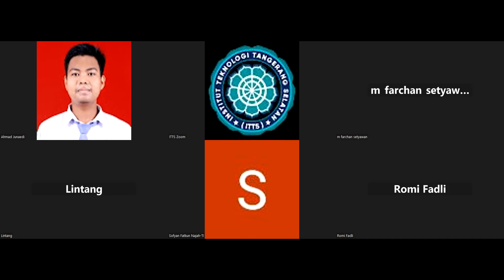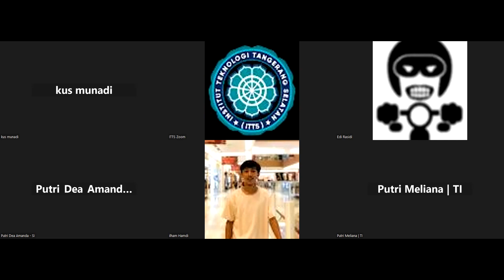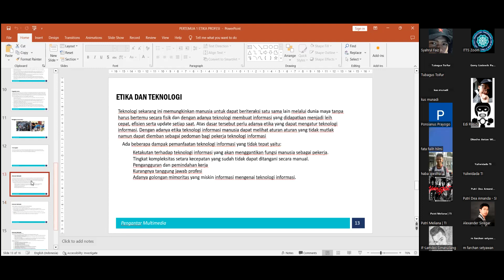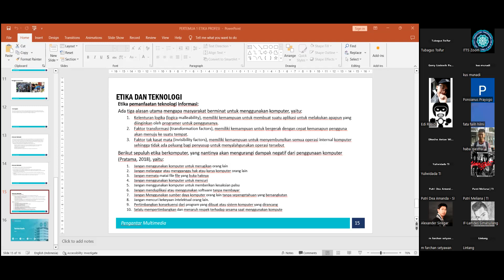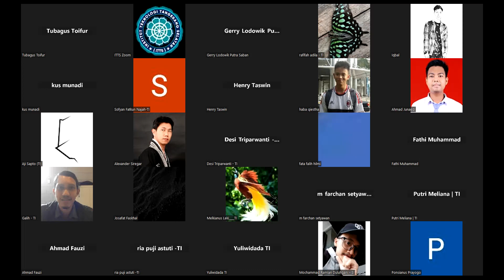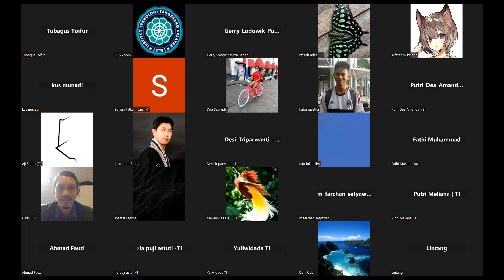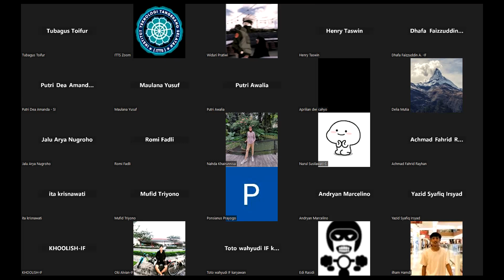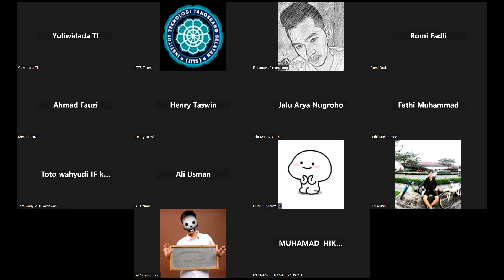2023-10-11 Etika Profesi